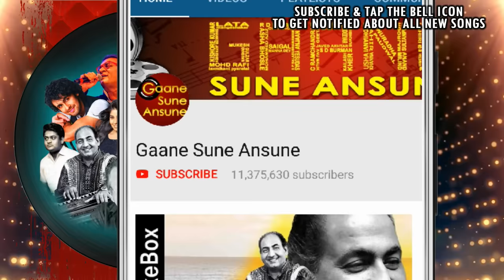Tere Mere Beech Mein Kaisa Hai Ye Bandhan (II)|S. P.Balasubrahmanyam |Ek Duuje Ke Liye 1981 Songs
Presenting Tere Mere Beech Mein Kaisa Hai Ye Bandhan (II) FULL VIDEO SONG from EK DUUJE KE LIYE movie starring Rati Agnihotri, Kamal Haasan, Madhavi in lead roles, released in 1981. The song is sung by S. P. Balasubrahmanyam and music is given by Laxmikant-Pyarelal, music is available exclusively on Gaane Sune Ansune.

Song: TERE MERE BEECH MEIN KAISA HAI YE BANDHAN (II)
Singer: S.P. BALASUBRAHMANYAM
Music Director: LAXMIKANT-PYARELAL
Lyricist: ANAND BAKSHI